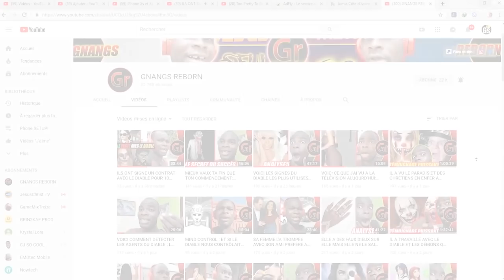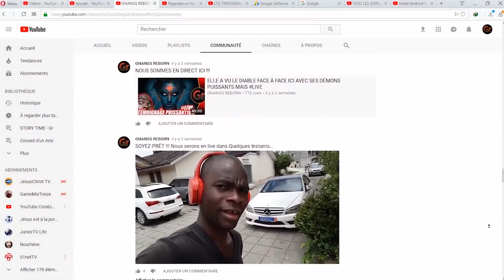VOICI COMMENT LE DIABLE ET SES DÉMONS ENTRENT EN VOUS SANS QUE VOUS LE SACHIEZ